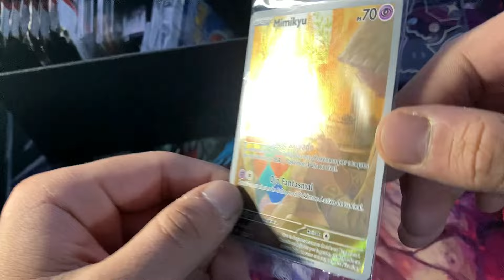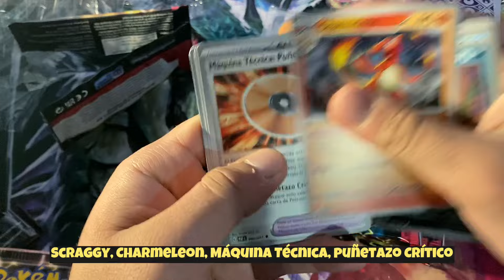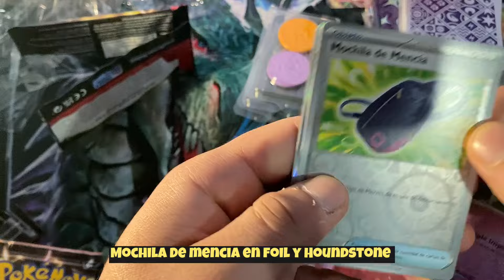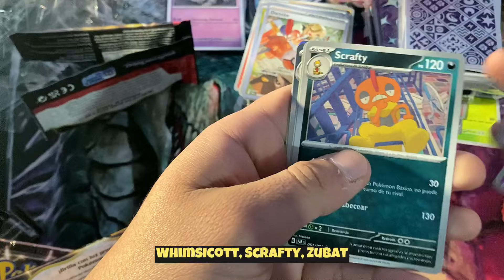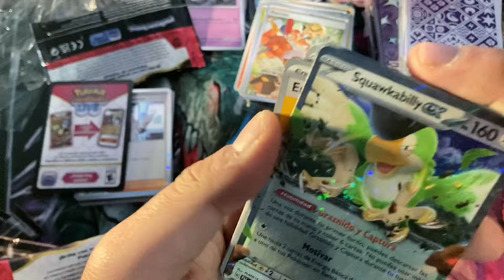¡Buscando Pokémon Shiny! | Paldean Fates Elite Trainer Box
Checando este producto altamente Coleccionable por los Pokemon Shiny